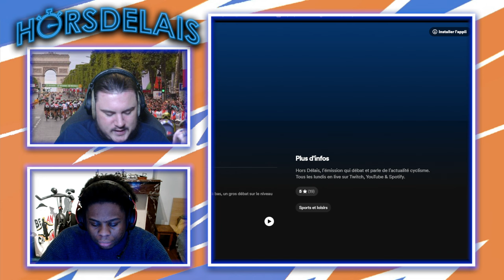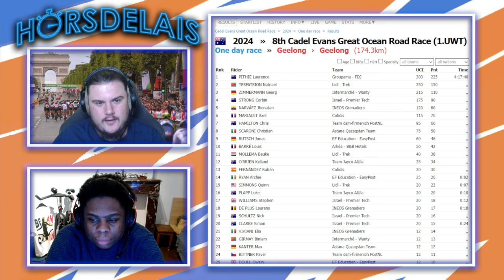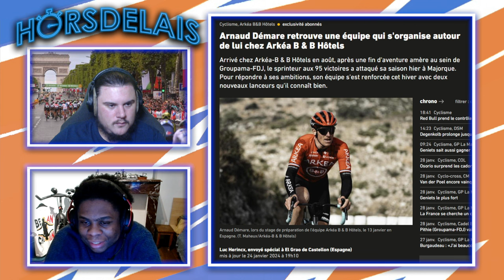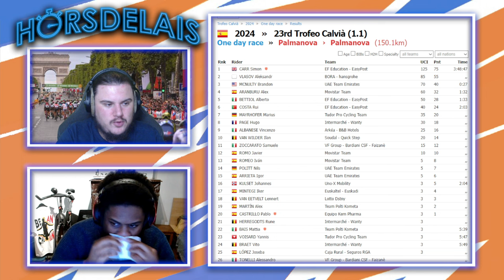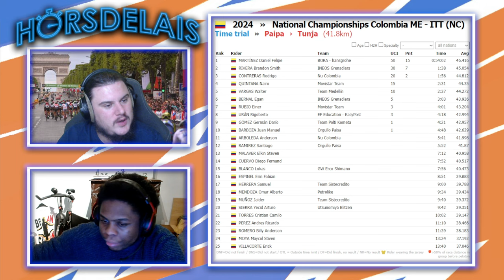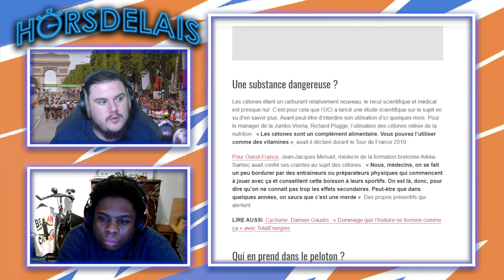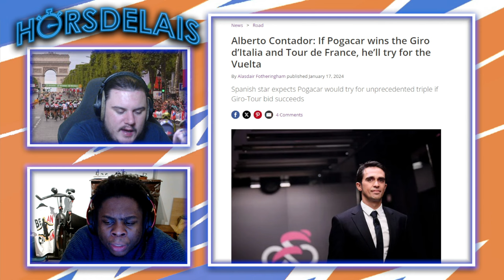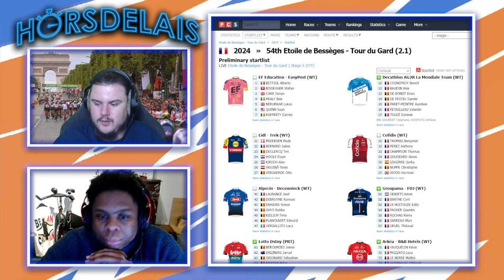🚴‍♂️ HORS DÉLAIS #2 - Le GP La Marseillaise 2024 / Les cétones, le gros débat !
Hors Délais l'émission qui débat et parle de l'actualité cyclisme tous les lundis, cette semaine on revient sur le GP La Marseillaise remportée par Kevin Geniets, qu'attendre de la saison de Démare et Madouas et gros débat sur les cétones dans le cyclisme !